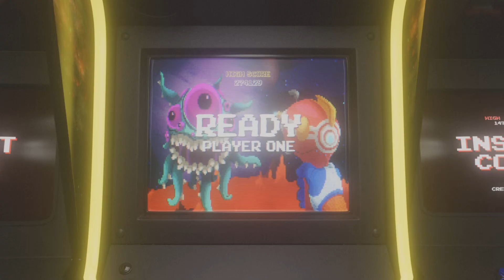H Mobb's 6'7" PG in the Theater & this Happened.....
There are many ways to test Yourself in 2k24